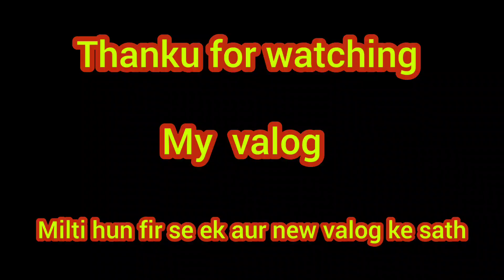Pahali Baar Banaya Arvi Ke patte Ke pakera!! fir shopping pr gye 27 August 2023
arbi ke ptte ka pakora
# valogr